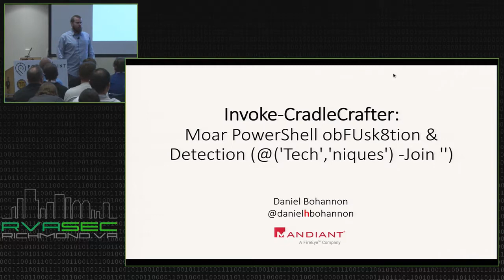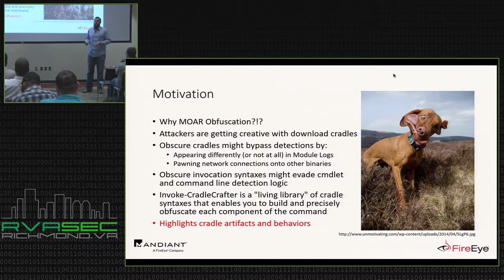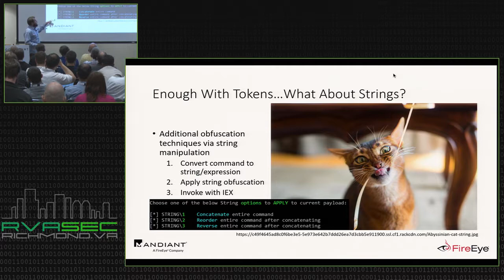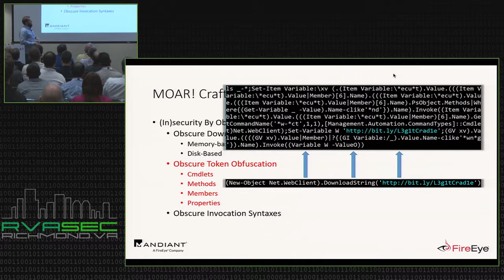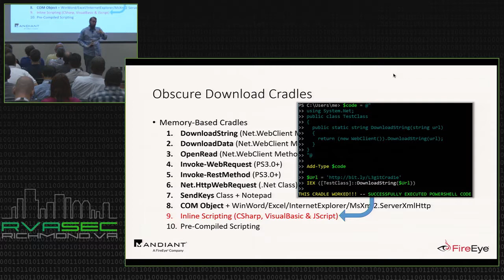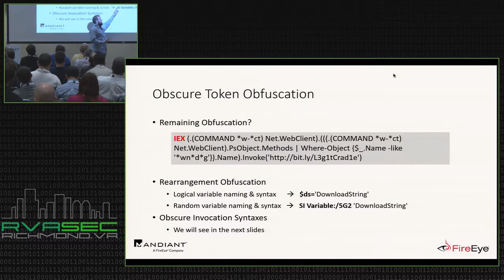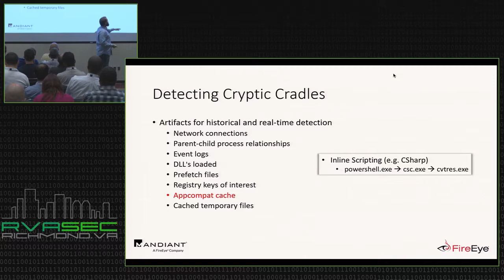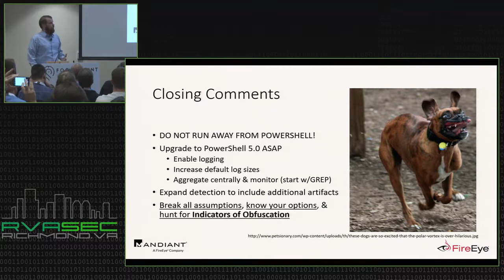RVAsec 2017: Daniel Bohannon - Invoke-CradleCrafter: Moar PowerShell obFUsk8tion & Detection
PowerShell is increasingly being used by advanced attackers and script kiddies alike in targeted attacks, commodity malware, and even ransomware. The most common usage involves PowerShell remotely downloading and running payloads entirely in memory, rendering many traditional detection mechanisms useless.

Detection has increasingly shifted to monitoring for this malicious activity via process command line arguments and parent-child process relationships. While this is a significant improvement there are numerous evasion techniques of which the Red Team and Blue Team should be aware.

For the past 1.5 years I have researched PowerShell obfuscation, evasion and advanced detection techniques. Picking up from where I left off in my recent presentations on Invoke-Obfuscation, in this presentation I will highlight my new tool Invoke-CradleCrafter. Additionally, I will introduce a new family of PowerShell obfuscation techniques and show how they can be applied to several new and obscure families of remote download cradles.